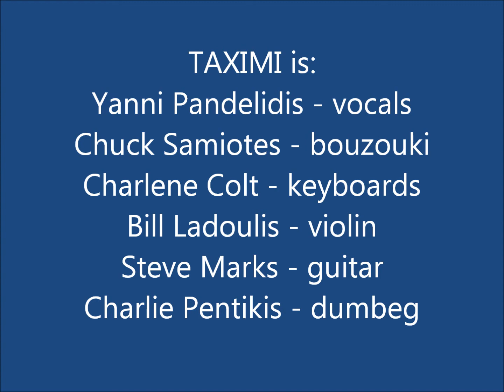LIVE AND UNPLUGGED - 27JAN13 - TAXIMI - Gkriniara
TAXIMI is: Yanni Pandelidis - Vocals, Chuck Samiotes - Bouzouki, Charlene Colt - Keyboards,  Bill Ladoulis - violin, Steve Marks - Guitar, Charlie Pentikis - dumbeg
Live and Unplugged Sundays on Grecian Echoes.